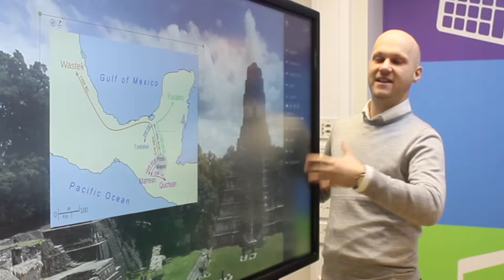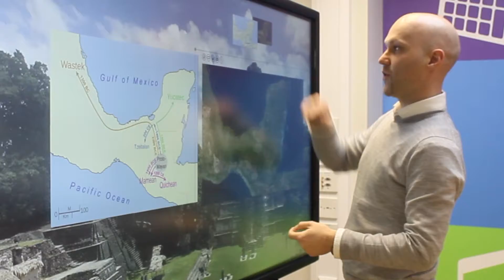Tango Tasters - Transparency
Ian looks at how you can use the transparency function to animate your content delivery!